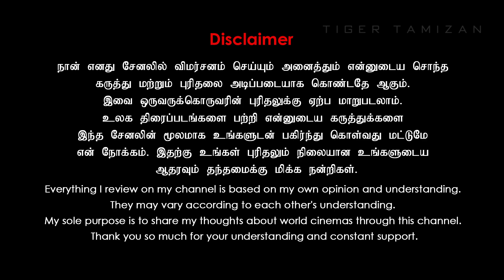Top 5 Affair Movies Part 1 Story Explain by Tiger Tamizan Nirmal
Top 5 affair Hollywood movie Explanation in Tamil by TigerTamizanNirmal

Pls do not give a ©️ strike instead ask me to remove the clip or raise a ©️ claim for which I will b ready to compensate.